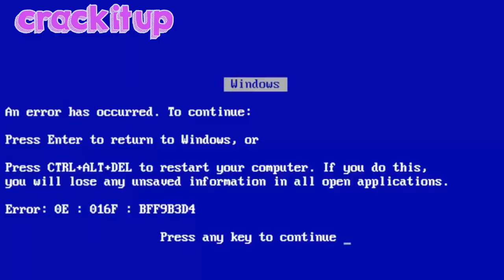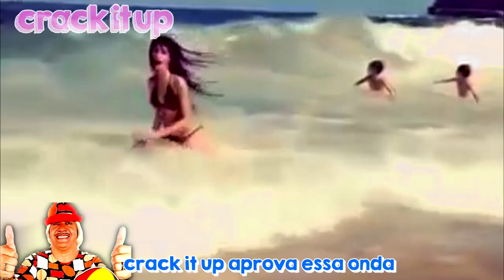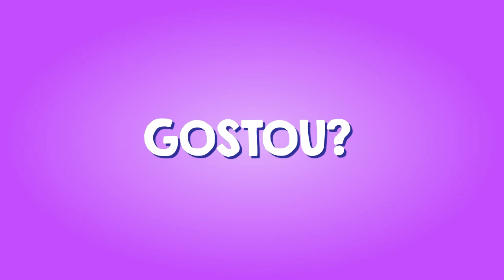fifth harmony no crack #23 | olha a explosão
DEMOROU MAS SAIU!!! Galera, eu me esforcei muito pra fazer o melhor que eu pude e espero que vocês possam retribuir isso ajudando o canal a crescer compartilhando o vídeo pra todo mundo. Não existe nada mais animador pra um criador de conteúdo do que ver as pessoas gostando e compartilhando o seu trabalho. Conto com vocês, amores!